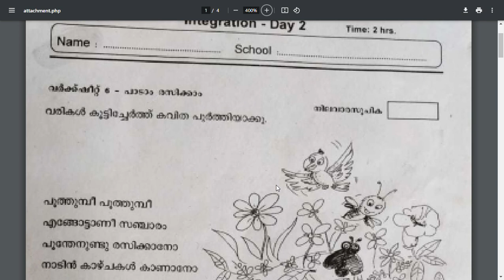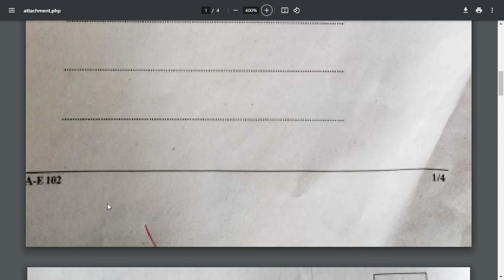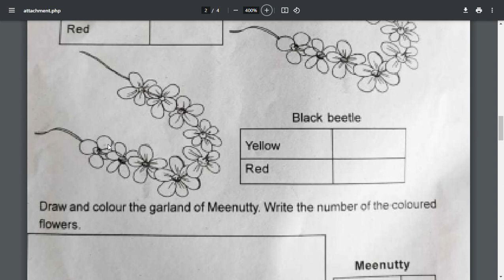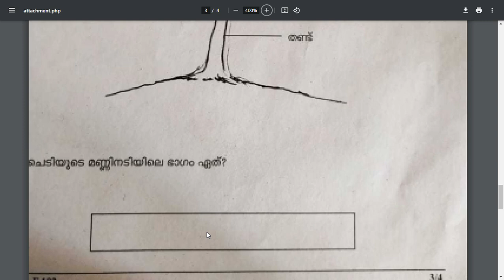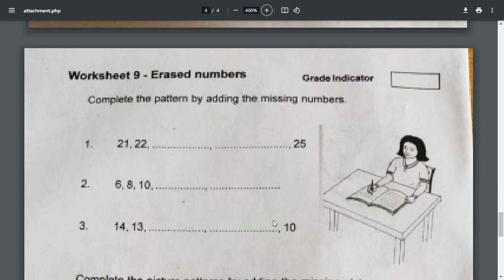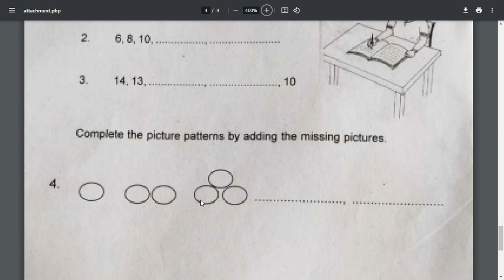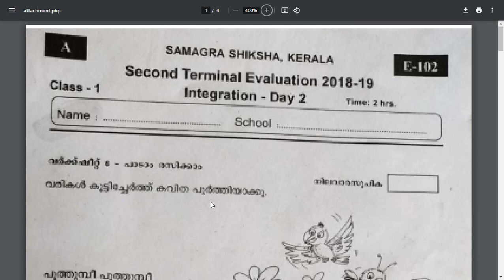STD 1 SECOND TERMINAL EVALUATION 2018-19 INTEGRATION-DAY 2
STANDARD 1 SECOND TERMINAL EVALUATION 2018-19 INTEGRATION-DAY 2 ,
CLASS 1 SECOND TERMINAL EVALUATION 2018-19 INTEGRATION-DAY 2 ,

STD 1 CHRISTMAS EXAM QUESTION PAPER 2018-19 INTEGRATION-DAY 2 ,
STANDARD 1 CHRISTMAS EXAM QUESTION PAPER 2018-19 INTEGRATION-DAY 2 ,
CLASS 1 CHRISTMAS EXAM QUESTION PAPER 2018-19 INTEGRATION-DAY 2 ,

STD 1 SECOND TERMINAL EVALUATION  INTEGRATION-DAY 2 ,
STANDARD 1 SECOND TERMINAL EVALUATION  INTEGRATION-DAY 2 ,
CLASS 1 SECOND TERMINAL EVALUATION  INTEGRATION-DAY 2 ,